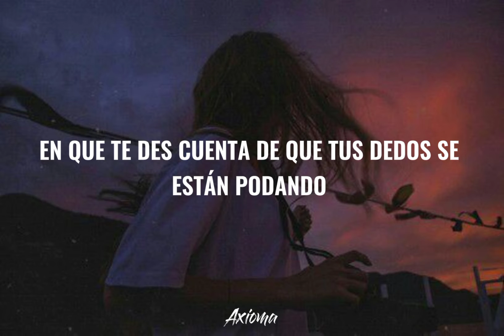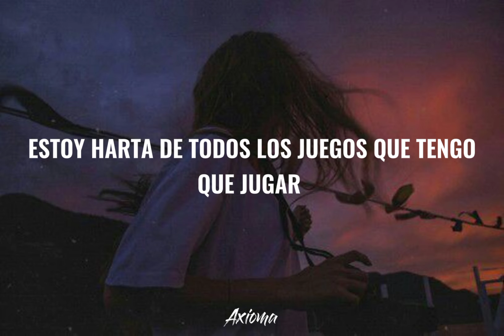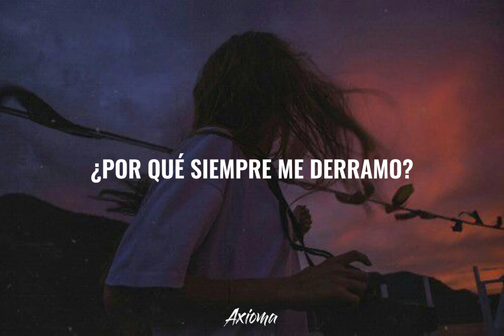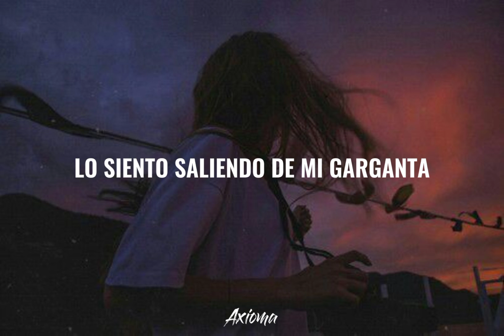Melanie Martínez// Soap // [subtitulado]_Axioma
(◍•ᴗ•◍)❤

LETRA;Think I just remembered something
I think I left the faucet running
Now my words are filling up the tub
Darling, you're just soaking in it
But I know you'll get out the minute
You notice all your fingers pruning up
I'm tired of being careful, gentle, trying to keep the water warm
Let me under your skin
Uh-oh, there it goes, I said too much, it overflowed
Why do I always spill?
I feel it coming out my throat
Guess I better wash my mouth out with soap
God, I wish I never spoke
Now I gotta wash my mouth out with soap
God, I wish I'd never spoke
Think I got myself in trouble
So I fill the bath with bubbles
Then I'll put the towels all away
Should've never said the word "love"
Threw a toaster in the bathtub
I'm sick of all the games I have to play